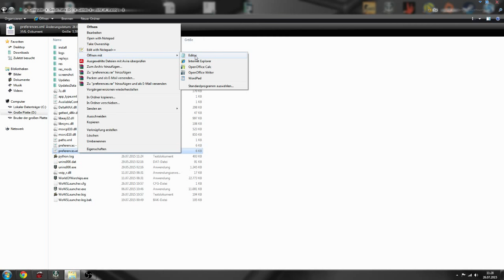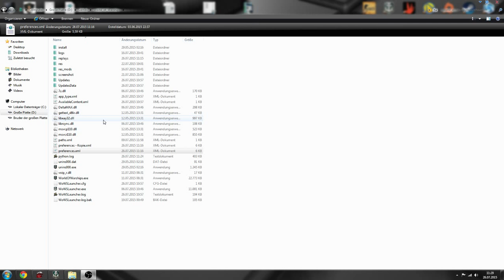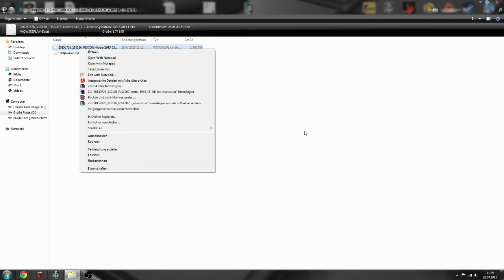World of Warships Guide | Replay-Funktion aktivieren [ German / Deutsch ]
► Guide World of Warships (WoWs):

Für alle die immer wissen wollten wie man die Replay-Funktion bei World of Warships aktiviert, habe ich nun diesen kleinen Guide erstellt.

Ihr findet hier auch direkt alles was ihr zum einfügen braucht ohne es selbst schreiben zu müssen:

Wenn ihr das aktiviert habt, könnt ihr mit folgenden Befehlen das Replay steuern:
'Bildhoch' & 'Bildrunter' für die Abspielgeschwindigkeit.
'Pos1' für normale Geschwindigkeit.
'Ende' für Pause.
'Linke Maustaste' zwischen freier Kamera und statischer.